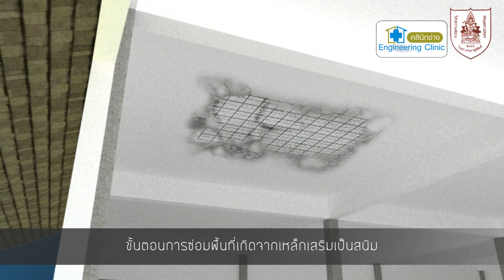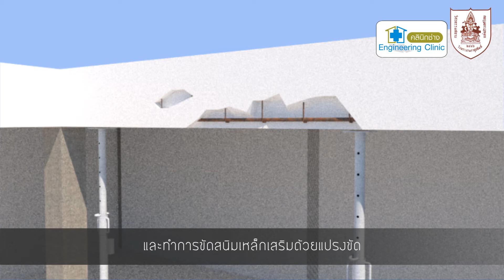Ep. 6 การซ่อมเสาพื้นคาน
ความรู้เรื่องบ้าน โดย คณะอนุกรรมการคลินิกช่าง วสท.
พบกับบูธคลินิกช่าง ในงานวิศวกรรมแห่งชาติ 2560
วันที่ 16-18 พฤศจิกายน 2560 ณ ศูนย์การประชุมแห่งชาติสิริกิติ์